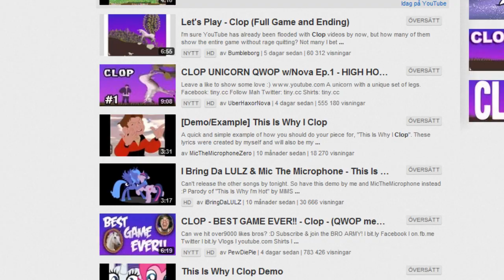YOUTUBE COPYING!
Let's Play a game that is already up on YouTube? Don't make me laugh! Ha..ha..ha... this is depressing..